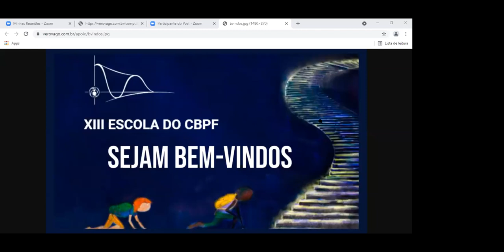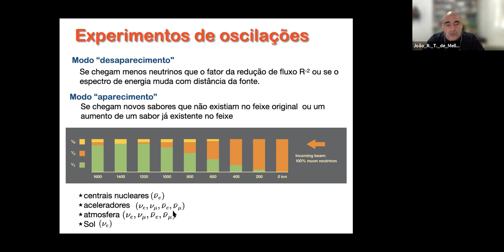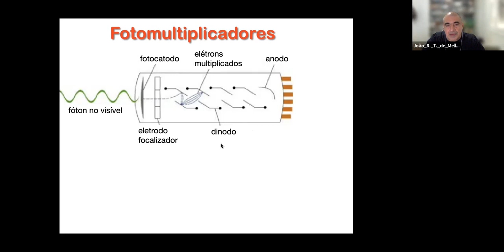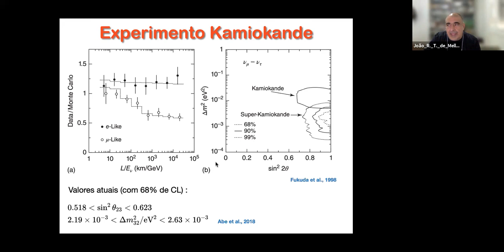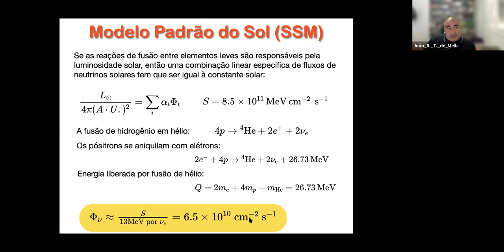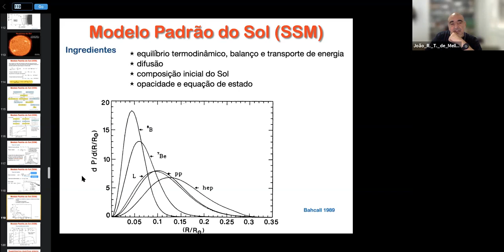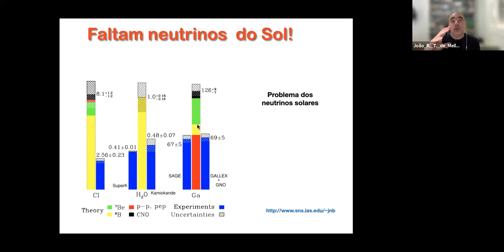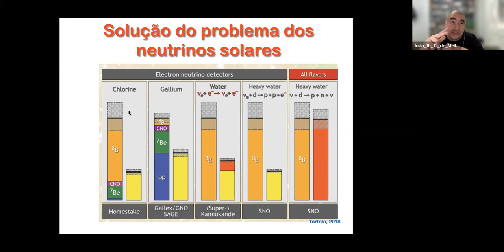D11 QUA Introdução à física de neutrinos